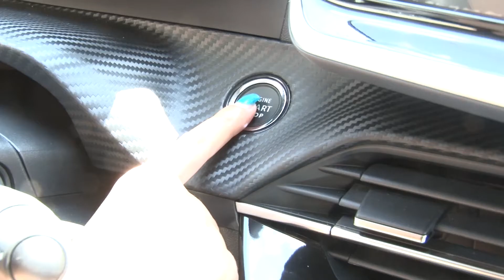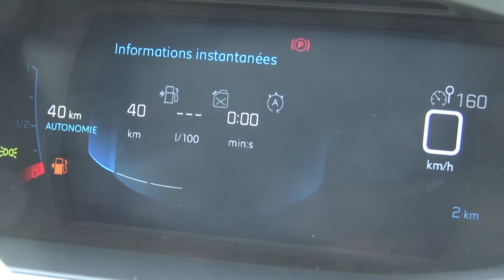NOVI MODELI PEŽO-A U "TOČAK AUTU"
Ljubitelji automobila marke Pežo ponovo mogu kuputi automobil u salonu Točak auta, gde ih očekuju modeli ove marke u raznim bojama sa raznovrsnim povoljnostima kupovine.